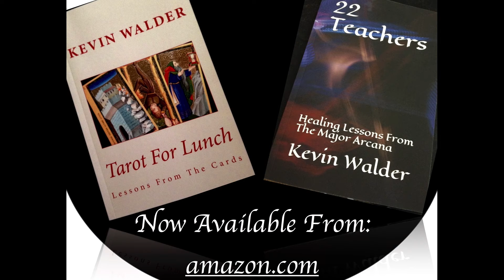Fulfillment The Oracle's Scroll Episode 103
In Episode 103 of The Oracle's Scroll we look at card number 44 Fulfillment. Another very individualized achievement Fulfillment is something we each must identify for ourselves. We may be instrumental in assisting others in achieving their own Fulfillment but it is always an individual choice and responsibility. What constitutes Fulfillment to us and how can we continue building on that foundation once we have identified it?

The deck I am using for this series is one I have been designing for some time now and these videos are my way of getting acquainted with them individually. I will let you know when or if they become available for sale.